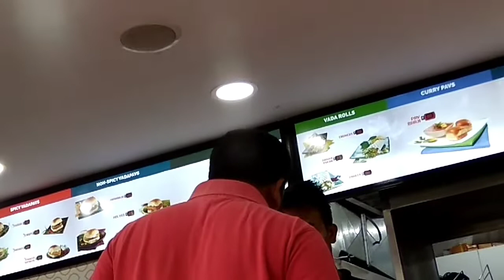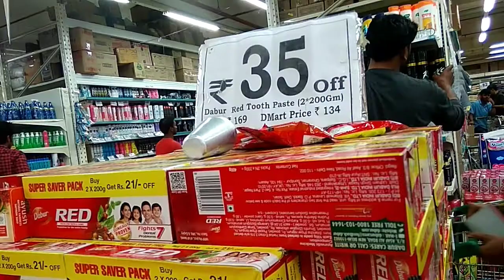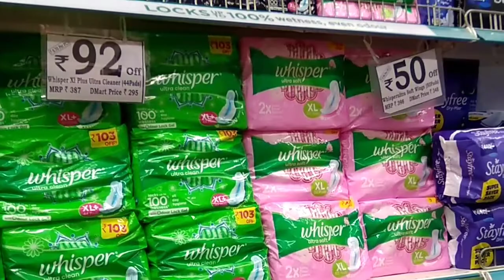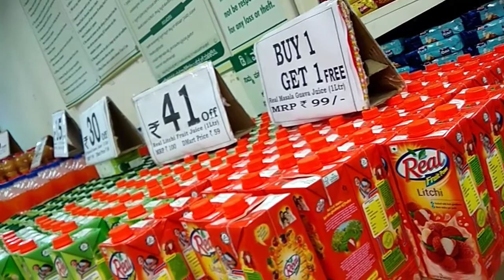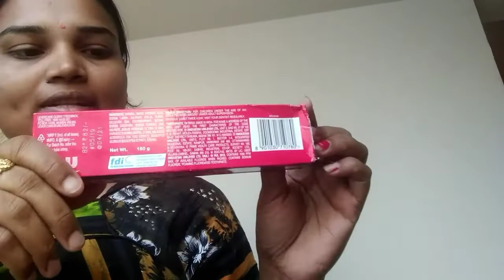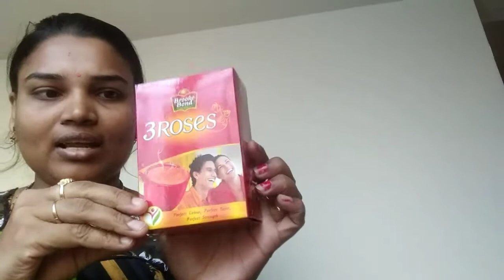DeMART Haul || GOLI Pav Bajji || Mounikasudarshan telugu vlogs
Hii frds

I'm mounikasudarshan

Am from Andrapradesh.

Living in Banglore.

Tack care

 bye bye...